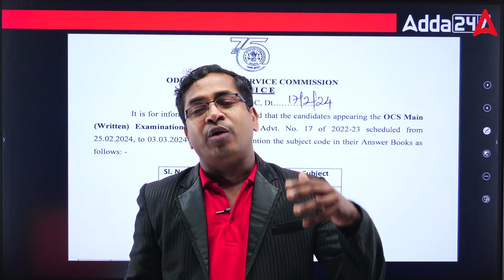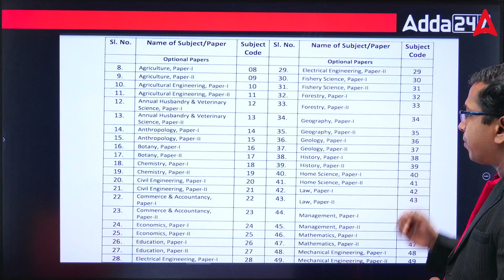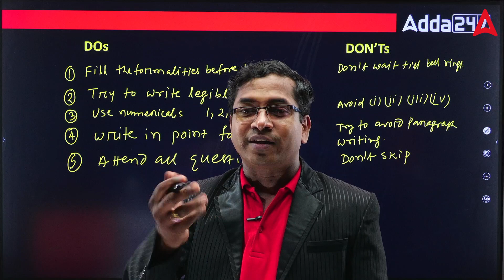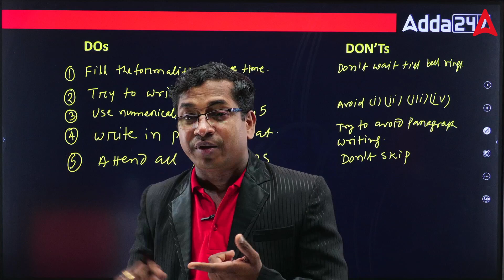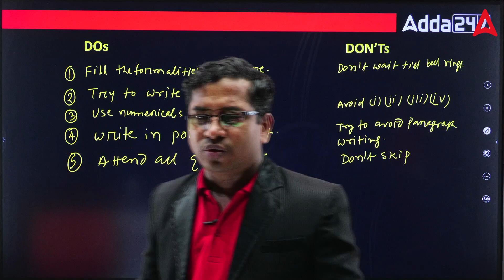Do & Don't Tips For OCS Mains Exam | OCS Mains Preparation By Rabi Sir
Do & Don't Tips For OCS Mains Exam | OCS Mains Preparation By Rabi Sir, we provide essential tips and strategies to ace your OCS Mains Preparation. From dos and don'ts to effective study techniques, we cover everything you need to know to boost your confidence and performance on exam day. Whether you're a first-time taker or looking to improve your score, this video is packed with valuable insights to help you succeed. Watch now and take the next step towards achieving your goals in the OCS Mains Exam

Welcome to Adda247 Odia OPSC Classes (Odisha Public Service Commission) Channel! Adda247 Odia OPSC Classes Is India's Leading Government Exam Preparation Channel in the Odia language.

Are you aspiring to excel in government examinations in Odisha? Look no further! OPSC Channel is your one-stop destination for comprehensive guidance, resources, and updates regarding the Odisha Public Service Commission and other government job opportunities in the state.

Our channel is dedicated to providing invaluable insights, expert advice, and study materials tailored specifically to help you prepare for various competitive examinations conducted by the Odisha Public Service Commission. Whether you're aiming for the prestigious Odisha Administrative Service (OAS), Odisha Civil Services, or other allied services, we've got you covered.